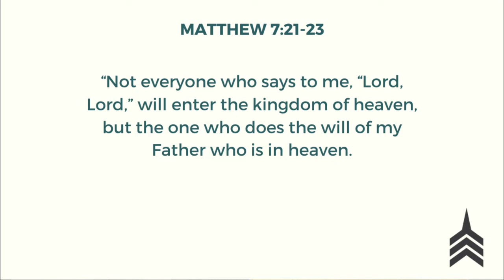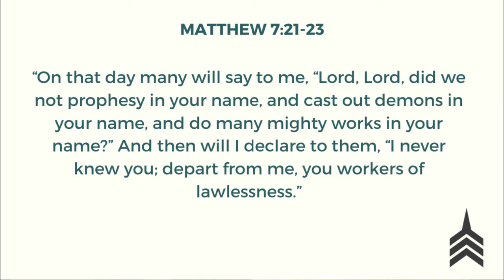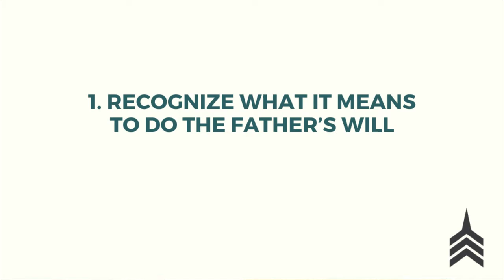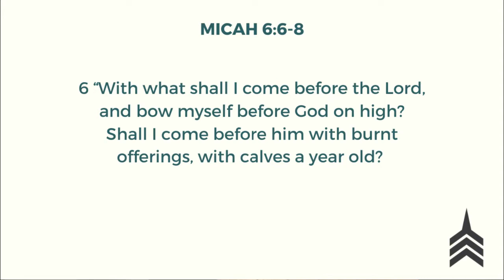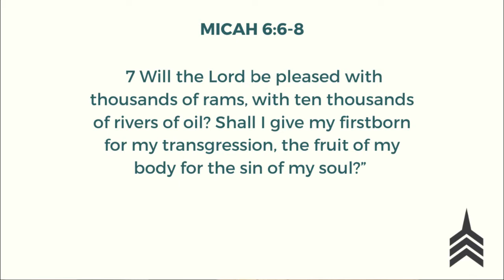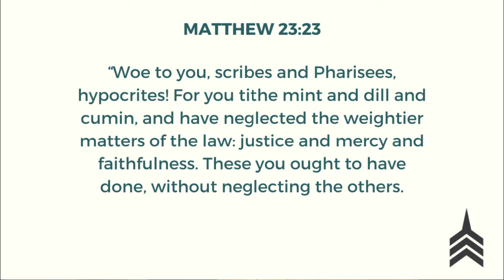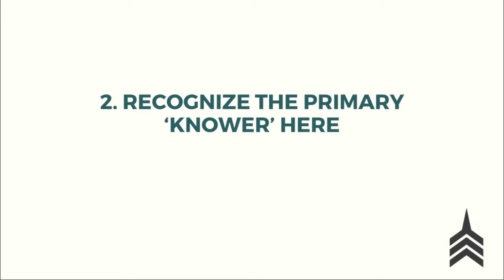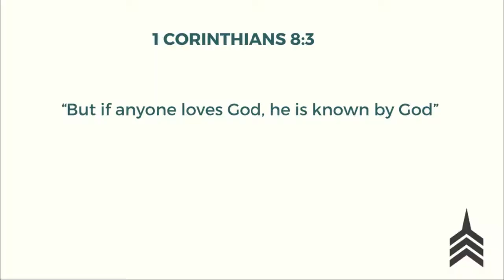Dr. Abimbola Afolabi| Avoid Heaven's Surprises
There would be many surprises in heaven to find out more in this sermon from Dr. Afolabi.